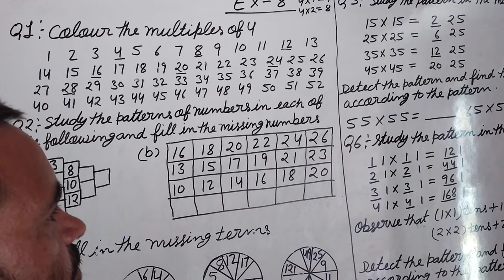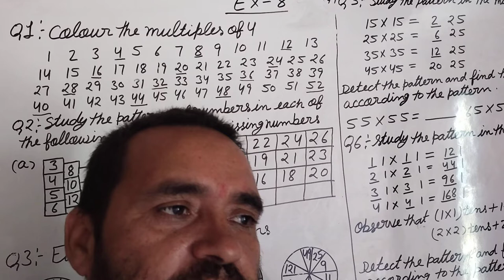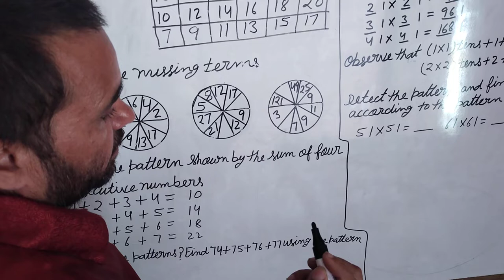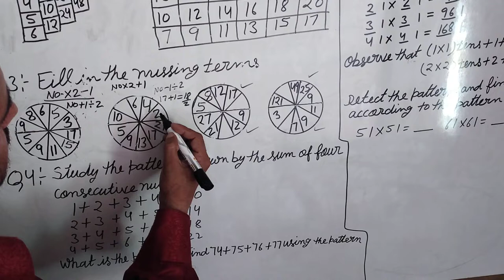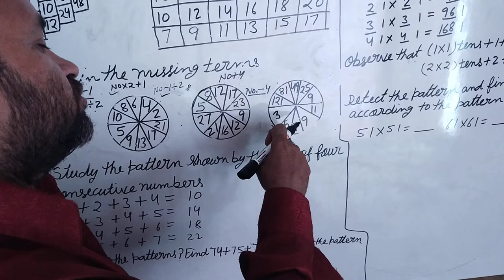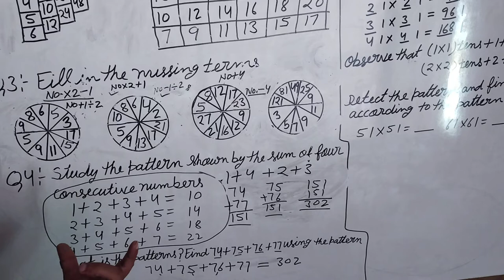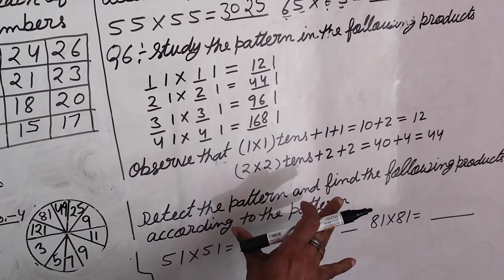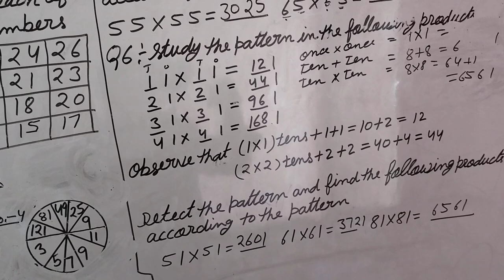Ex-8.1 neo star maths class 4